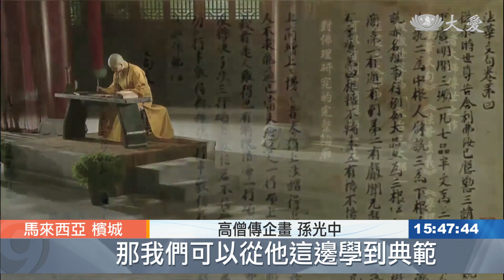20190721【人文】智者大師星馬巡演 幕後製作分享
演繹高僧傳的唐美雲歌仔戲團蒞臨檳城，受邀到靜思書軒分享「智者大師」演繹的幕後製作過程，透過戲劇了解智者大師為佛法、為國土、為眾生的大悲心。

唐美雲歌仔戲團，巡迴東南亞演繹「智者大師」堅毅傳法的故事，弘揚佛法，是最主動的動機。

唐美雲歌仔戲團團長 唐美雲：「希望各地的弟子還有會眾們，大家可以深入來了解智者大師的一生，再來裡面其實還有更多的這個精神，其實有跟我們敬愛的上人的理念是相似的。」

工作團隊也在檳城靜思書軒，分享製作甘苦和收獲。

高僧傳企畫 孫光中：「就是藉由了解智者的大師的生平，來對照我們自己的人生，時間是非常寶貴的，那你看到大師，他其實，人生的時間不是用在精進，就是用來度化眾生，那我們可以從他這邊學到典範。」

編劇 莊士鋐：「在編寫過程當中，始終遵循著上人最高的指示，就是我們一定要以法入戲，以戲弘法。」

與製作團隊交流，更深入了解智者大師為佛法、為國土、為眾生的理念。

王榮海 馮慮俙 馬來西亞報導